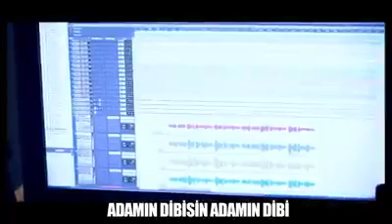Adamın Dibi ❤️❤️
Her Telden var